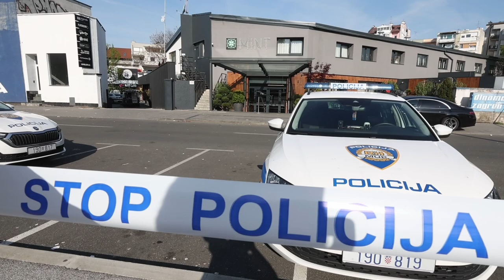U noćnom klubu ubijen Uskokov optuženik Tomislav Sabljo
Noćas oko 4.45 sati na Tresnjevci, Ulica Florijana Andrašeca, u noćnom klubu Ritz club, nakon fizičkog sukoba više osoba iz vatrenog oružja sa više hitaca ubijen je 41-godišnjak. Muškarac koji se dovodi u svezu s ovim kaznenim djelom je uhićen i pod nadzorom policije. U tijeku je očevid i kriminalističko istraživanje.